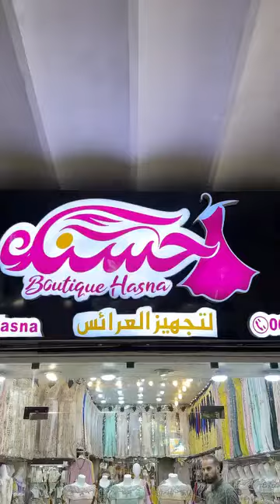boutique Hasna 19 تصديرة العروس ليزركاد وسط مدينة سطيف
محلات سطيف, boutique Hasna19
محلات سطيف للملابس النسائية,
محلات سطيف للملابس,
محلات سطيف للاطفال,
محلات سطيف للعرائس,
محلات سطيف رود سيلاق,
محلات سطيف للاواني,
محلات سطيف للالبسة,
محلات سطيف ماليزيا,
محلات سطيف لملابس الاطفال,
محلات سطيف للاقمشة,
محلات وردة بيضاء سطيف,
محلات ابو هند سطيف,
محلات ابو هند سطيف 2023,
محلات هيام سطيف,
محلات ابو هند سطيف 2022,
محلات هديل سطيف,
جديد محلات ابو هند سطيف,
محلات ابو هند في سطيف,
محلات بيع ملابس نساء سطيف,
محل نجمو سطيف,
محلات نجمو سطيف,
محلات نجمة البيضاء سطيف,
محلات ملابس نسائية في سطيف,
محلات نجمو مود سطيف,
محلات ماليزيا سطيف 2023,
محلات بارك مول سطيف,
جديد محلات ماليزيا سطيف,
محلات ملابس سطيف,
محلات منال سطيف,
محلات ملابس الاطفال في سطيف,
محلات بيع ملابس الاطفال في سطيف,
محلات بيع ملابس اطفال سطيف,
محلات ملابس رجالي في سطيف,
محلات رهف للالبسة سطيف,
محلات زوغبي للمفروشات سطيف,
محلات الزغبي للافرشة سطيف,
محلات سيرين لتجهيز العرائس سطيف,
محلات النجمة البيضاء للاحذية سطيف,
محلات حسنة للالبسة سطيف,
محلات العلمة سطيف لملابس الاطفال,
محلات قولد كلاس سطيف,
محلات كيكيم سطيف,
محلات كتاكيت سطيف,
محلات كيابي سطيف,
محلات ميل كاتورز سطيف,
محلات ستار كيدز سطيف,
محلات كيكيم سطيف 2023,
محل كيابي سطيف,
محلات كراء فساتين الافراح في سطيف,
محلات قنادر قطيفة سطيف,
محلات بيع قطع غيار الدراجات النارية في سطيف,
محلات صون فيزا سطيف,
محلات الملابس في سطيف,
محلات في سطيف,
محلات الاقمشة في سطيف,
محلات بيع الحجابات في سطيف,
محلات اواني في سطيف,
محلات بيع الملابس في سطيف,
محلات احذية في سطيف,
محلات حجابات في سطيف,
جولة في محلات سطيف,
صولد في محلات سطيف,
محلات عين ارنات سطيف,
محلات عين الحجر سطيف,
بازارات سطيف,
محلات خالد برومود,
محلات رهف,
بازار اقمشة قسنطينة,
محلات طنجة سطيف,
محلات طانجة سطيف,
محلات رود سيلاق سطيف,
محل تحطيم الاسعار,
محلات الكسرة,
محلات صولد سطيف,
صولد محلات سطيف,
محلات شكيب سطيف,
محلات حجابات شرعية في سطيف,
محلات سيرين سطيف,
جديد محلات سيرين سطيف,
محل سيرين سطيف,
محلات روب سواري سطيف,
محل سيليا سطيف,
محلات ابن سيرين سطيف,
محلات سيرين في سطيف,
محلات سوق العصر سطيف,
محلات زغبي سطيف,
محل زهرة سطيف,
محلات رايس سطيف,
محلات رحمة ربي سطيف,
محلات رهف سطيف,
محلات ابو رهف سطيف,
محل رهف سطيف,
محلات ريتش مان سطيف,
محلات رهف للالبسة النسائية سطيف,
محلات دالاس سطيف,
محلات ديكور سطيف,
محلات خالد برومود سطيف,
محلات حسنة سطيف,
محل حليم سطيف,
محل حمزة سطيف,
محلات حسنة سطيف 2023,
محلات حمودة للاواني سطيف,
محلات جونا سطيف,
محلات الزغبي للافرشة سطيف جديد,
محل جونا سطيف,
محلات ابو جابر سطيف,
جديد محلات سطيف,
جديد محلات الوردة البيضاء سطيف,
جديد محلات رهف سطيف,
محل ترافل سطيف,
محلات تجهيز العرائس سطيف,
محلات بوباية سطيف,
محلات اولاد براهم سطيف,
محلات باب بسكرة سطيف,
محلات بيع الاثاث في سطيف,
محلات بيع الاحذية في سطيف,
محلات الالبسة سطيف,
محلات الوردة البيضاء سطيف,
محلات النجمة البيضاء سطيف,
محلات الرايس سطيف,
محلات 1014 سطيف,
محلات رايس سطيف 2022,
محلات الاواني في سطيف 2020